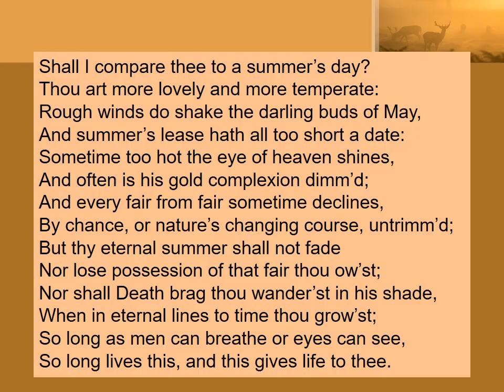Sonnet 18 poem by William Shakespeare